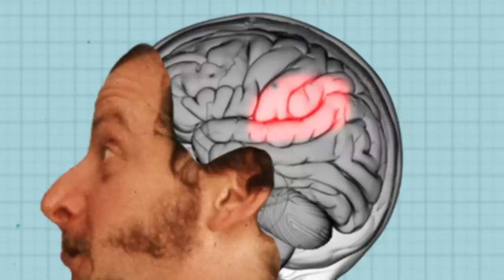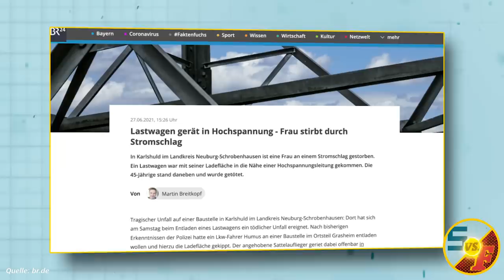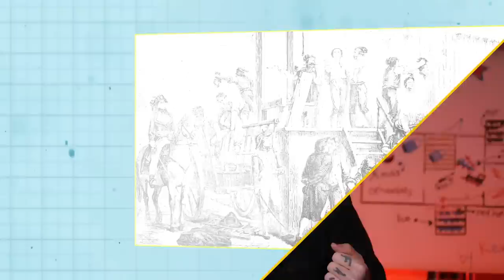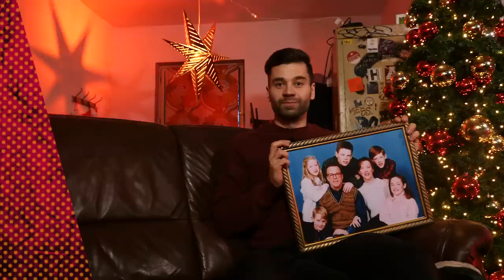Kevin – Allein Zu Haus: So tödlich sind die Fallen (feat. Mark Benecke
„Kevin – Allein zu Haus“ und „Kevin – Allein in New York“ laufen immer noch jedes Jahr zu Weihnachten rauf und runter. Und wir alle lieben ihn! Aber Moment: Ein 8-jähriger Junge, der Leute mit Ziegelsteinen bewirft und ihnen danach noch den Kopf flambiert? Ist das noch ein Kinderfilm oder schon Mordversuch? Jack Pop klärt mit Kriminalbiologe @markito_benecke, wie gefährlich und teilweise tödlich Kevins Fallen sind. Fröhliche Feiertage!

…für dieses Augenzwinker-Sequel unserer Saw-Folge. Wenn ihr die noch nicht gesehen habt, checkt sie unbedingt mal aus:

Ebenso großer Dank geht auch raus an Silke von den @Filmgorillas. Ihr Video zu den besten Feiertagsfilmen für Weihnachtsfans und Weihnachtsmuffel gibt es hier:

Egal, ob Ihr auf Weihnachten steht oder nicht – dieser Weltraum-Adventskalender gefällt zumindest allen Astro-Fans unter Euch:

Mehr zu Brandverletzungen und auch was man danach machen oder nicht machen sollte (Spoiler: weiter versuchen, in ein Haus einzubrechen gehört zu den Dingen, die man lassen sollte) findet ihr hier:

Bei einem Genickbruch ist man nicht immer gleich tot. Für diesen und andere Fakten zum Thema Genickbruch hier entlang bitte:

Das man einen Genickbruch früher auch manchmal in einer Looping-Achterbahn bekommen hat und warum das so ist, kannst du hier lesen: